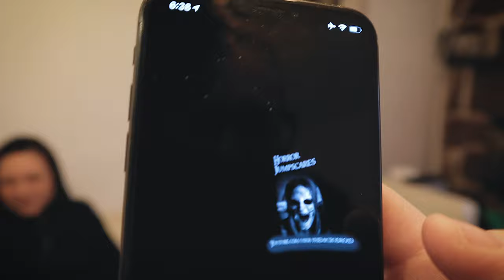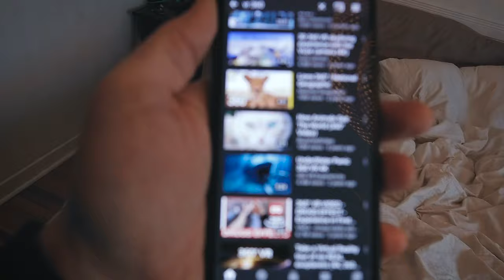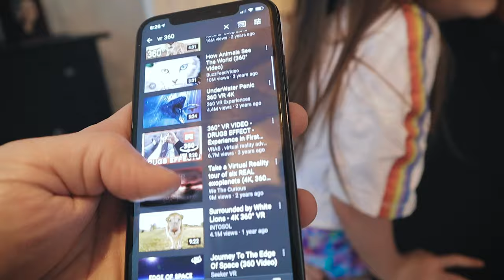THE PACKERS GO ON A 15$ VR 360 ADVENTURE!!!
A while back i've bought an ONN VR set from Walmart for 15$.  I didn't think much of it since it was really cheap but today We trired the VR set and it turned out to be very exciting, fun and even scary.  All you need is a Onn VR set and an Phone. (We use the Iphone XS). All the VR videos are available online on Youtube.

We are a family of 5 with a positive view on life, love and everyday challenges that life bring us. This family vlog depict the daily life of JD (DAD) Grace (Mom) and tree siblings, 2 girls and 1 boy.  We upload few times a week about our life, travelling ans sometime take on the trendiest challenges. We never give up and are always looking for new ways to have fun and entertain you.